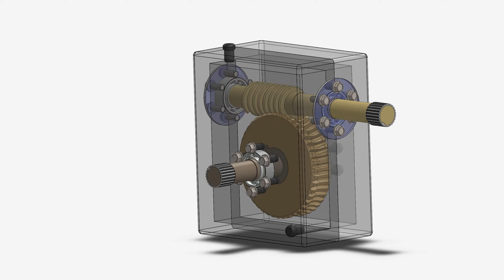Worm gear box animation by Solidworks 2019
This is a animated view of a worm gear box , designed by using Solidworks 2019 .